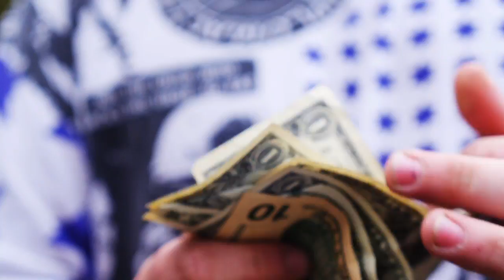Bog City- Episode 1 Sample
Produced by: Kevin Weldon
Directed by: Kevin Weldon
Shot and Edited by: Kevin Weldon